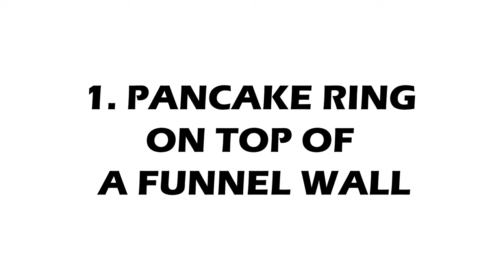Build Better FUNNEL WALLS In Rust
Timestamps:
0:00 - My story and intro
0:45 - Disclaimer
0:55 - 1. Pancake ring on top of a funnel wall
3:18 - 2. Funnel shell
5:57 - Outro